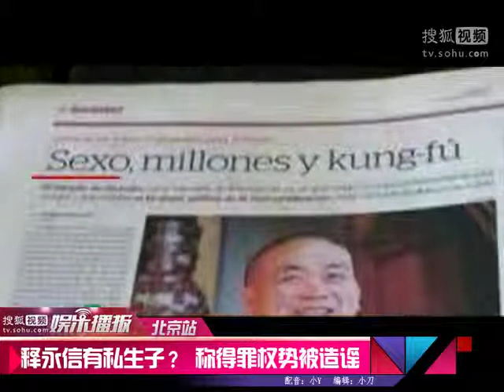少林寺回应释永信有私生子：得罪权势被造谣